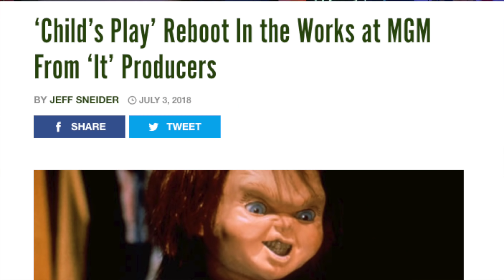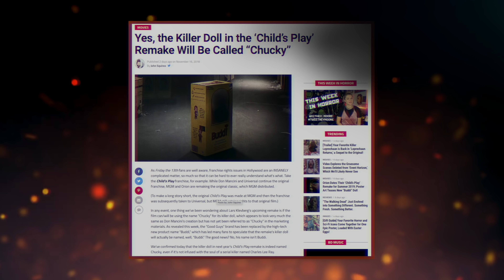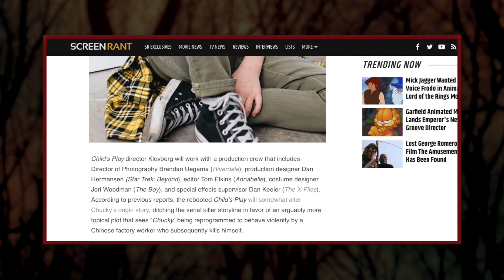Child's Play 2019 Explained: The Buddi Doll's Named Chucky...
Trying to figure out what makes this movie unique in any way... I'm excited for the Child's Play remake but I'm not sure why.